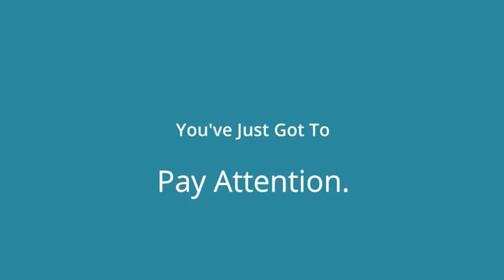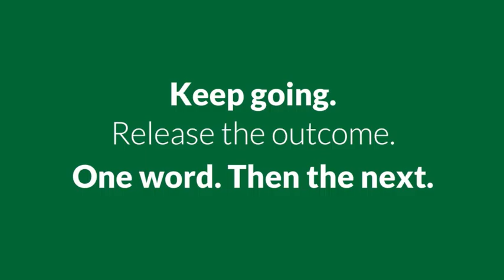Recalibrate Your Writing